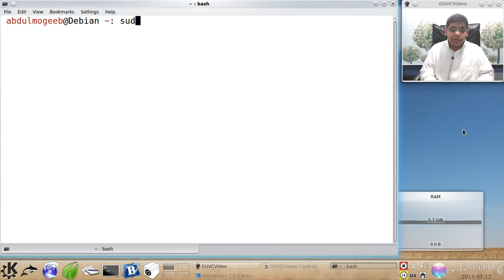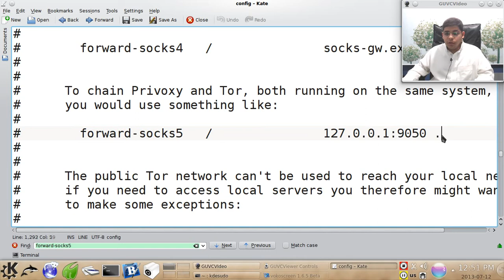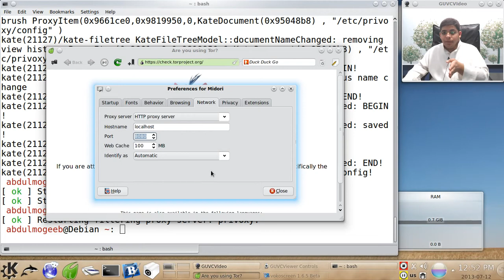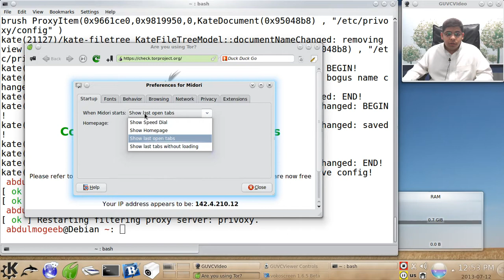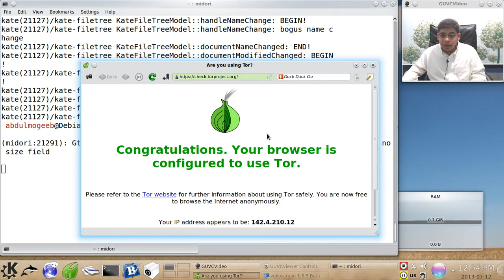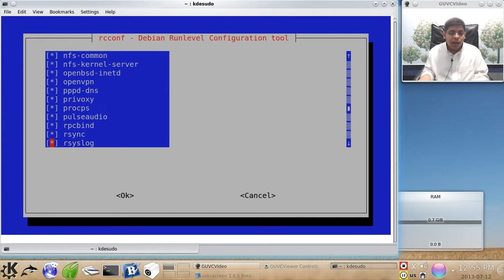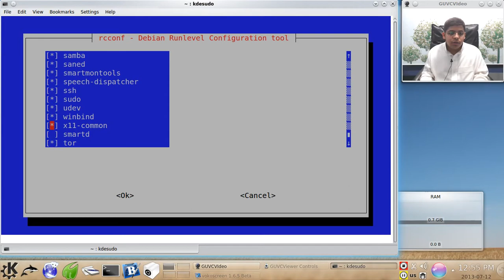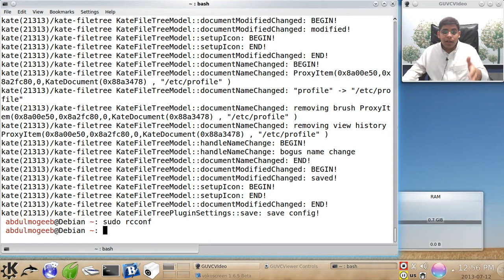تشفير اتصال جميع برامجك وتخطي الحجب tor + privoxy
التعديلات المطلوبة للملف /etc/profile
export http_proxy=localhost:8118
export https_proxy=$http_proxy
export ftp_proxy=$http_proxy
export rsync_proxy=$http_proxy
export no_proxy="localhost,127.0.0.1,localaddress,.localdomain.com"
التواصل